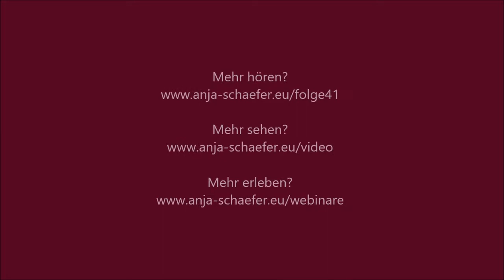Kommunikationstango, Video 41: Was du beim Netzwerken besser lässt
In der aktuellen Podcastfolge vom Kommunikationstango spreche ich darüber, wie du die ersten 100 Tage im (neuen) Job erfolgreich meisterst. Ein Tipp, den ich dir im Podcast mitgebe, lautet, den Fokus auf den Aufbau deines Netzwerkes zu legen. Deshalb stelle ich dir in diesem Inspirationsvideo 3 "No-Go´s" beim Netzwerken vor.

Wenn du Menschen kennen lernen willst, ist es alles andere als förderlich, zum Einen zuviel Eigenwerbung zu betreiben und zum Anderen in Gesprächen nicht auf den Punkt zu kommen. Zudem wirst du nicht beim Kontaktaufbau nicht weit kommen, wenn du mit Nehmermentalität unterwegs bist.

Die Folge 41 vom Kommunikationstango "Der Countdown läuft - 5 Tipps, wie du die ersten 100 Tage im Job erfolgreich meisterst" hier hören 41